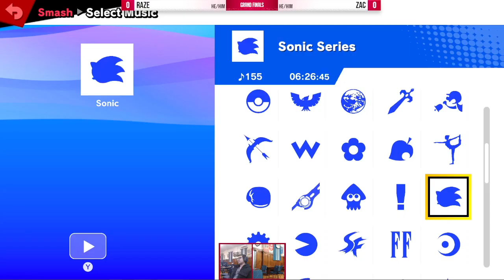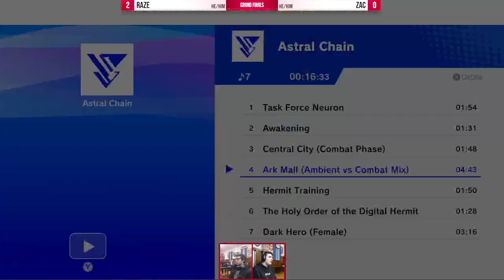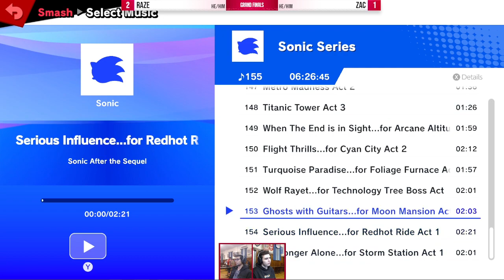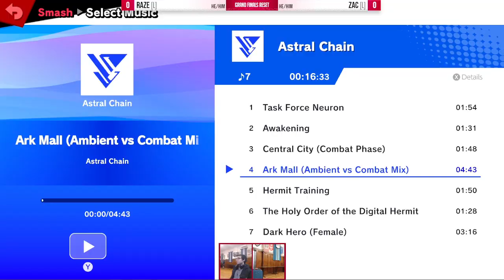RannyMay 2024: RaZe vs Zac (Grand Finals)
Couchwarriors VIC Ranbat May (RannyMay) is a Super Smash Bros. Ultimate tournament in Victoria.